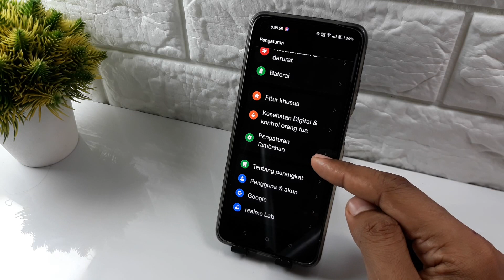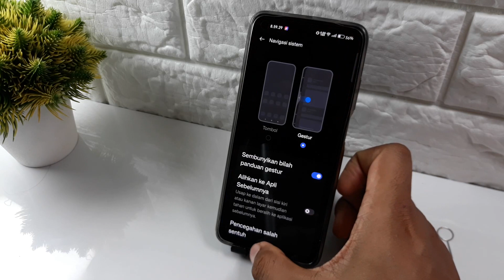Cara full screen di hp realme C65